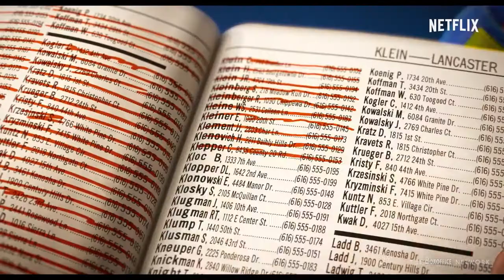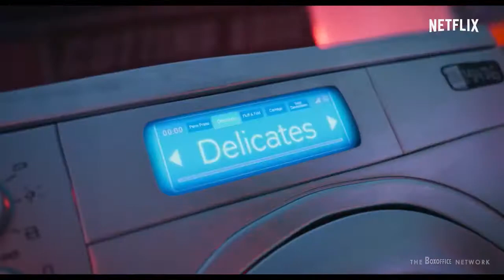LES MITCHELL CONTRE LES MACHINES BANDE ANNONCE (2021)VF/TRAILER